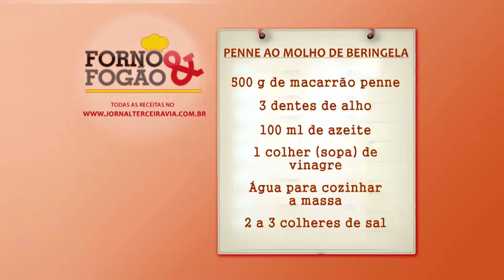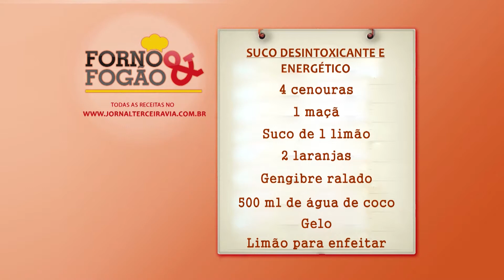FORNO E FOGÃO - PENNE AO MOLHO DE BERINJELAS - BL03